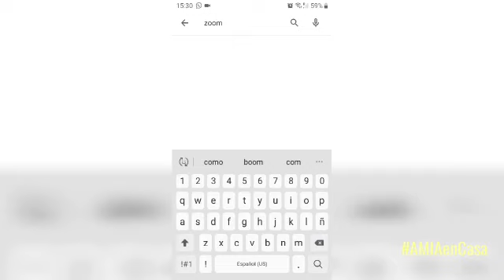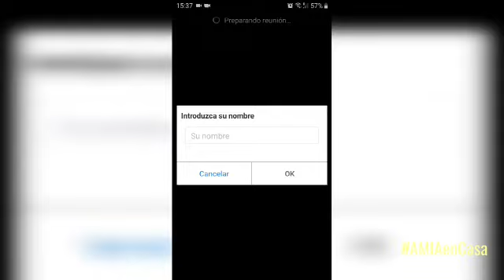ZOOM - La APP de la CUARENTENA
Tutorial Cómo usar ZOOM
Facilitadoras: Yamila Mustafá y Adriana Ronchi